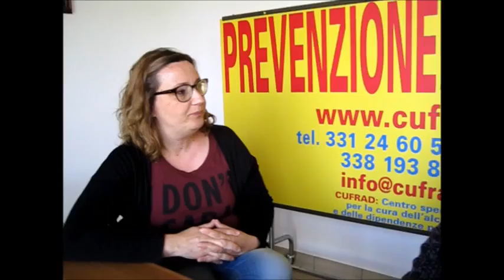LO SBALLO DEL WEEK END. Con l'ALCOL vivevo 2 vite parallele... poi ho perso il controllo e...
LO SBALLO DEL WEEK END. Con l'ALCOL vivevo 2 vite parallele... poi ho perso il controllo e sono finito sulla strada... devastato dall'alcol.

La dott.ssa Teresa DE ROSA, psicologa, dialoga con il sig. Mauro il 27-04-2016.

CUFRAD: Centro per la PREVENZIONE delle DIPENDENZE. Testimonianze ed esperienze dal mondo del disagio per capire, per imparare a non giudicare ed a prevenire i comportamenti a rischio.

Puoi seguire le attività ed i servizi del CUFRAD nei seguenti modi:
1. sul sito puoi iscriverti alla newsletter per ricevere le NEWS DI ALCOLOGIA
3. su Facebook alla pagina "Cufrad News su alcol e droghe" all'indirizzo " puoi cliccare su MI PIACE per ricevere gli aggiornamenti.